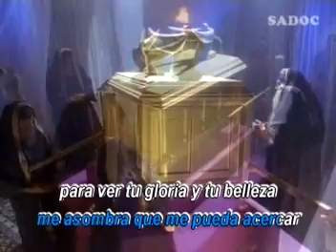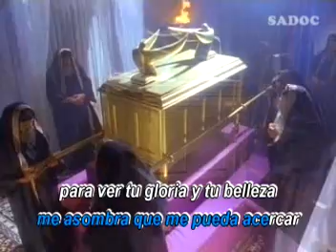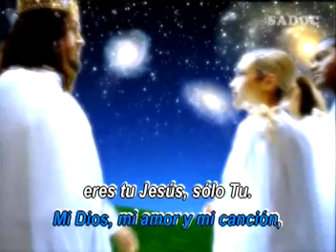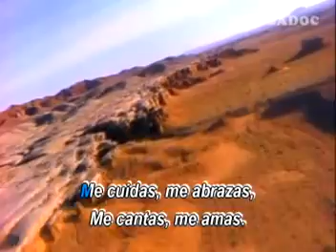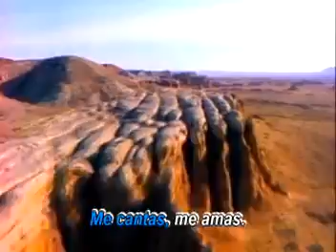MI PAN MI LUZ JOSE VASQUEZ